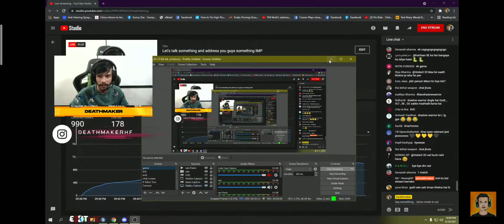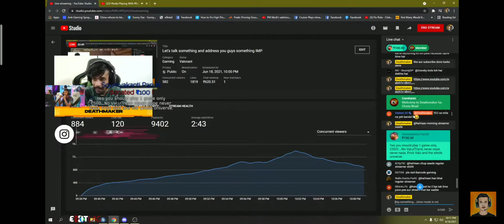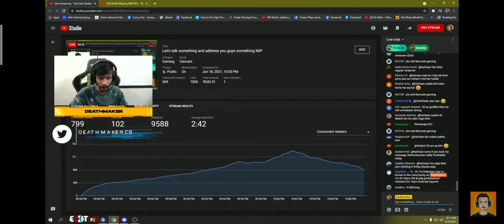Thanks for raid bhai love 💕